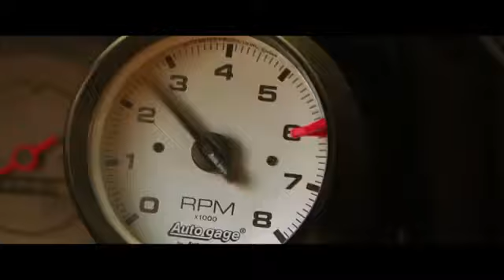Fast and Fierce: Death Race - Official Trailer (2020) DMX, Action Movie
Jack Tyson is a young man partaking in an illegal Mexico to California car race when a desperate woman, fleeing from her abusive gangster boyfriend who is financing the tournament, jumps into his car pleading for his help and who has an incriminating USB drive that could send her thug boyfriend, among others, to prison.